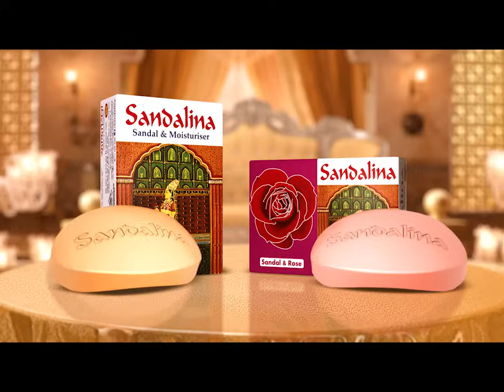সী অ্যাম্বুলেন্সের অভাবে চিকিৎসাসেবা ব্যাহত সেন্টমার্টিনে | Saintmartin medical | Jamuina TV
বৈরী আবহাওয়া ও যেকোনো দুর্যোগকালীন সময়ে টেকনাফ-সেন্টমার্টিন রুটে বন্ধ থাকে জাহাজ ও ট্রলার চলাচল। ফলে সবচেয়ে বেশি বিপাকে পড়ে গুরুতর অসুস্থ রোগীরা। দ্রুত সময়ের মধ্যে সদর হাসপাতালে নিয়ে যেতে না পেরে অনেকের মৃত্যু কোলে ঢলে পড়ছে।

Address:
Bangladesh.